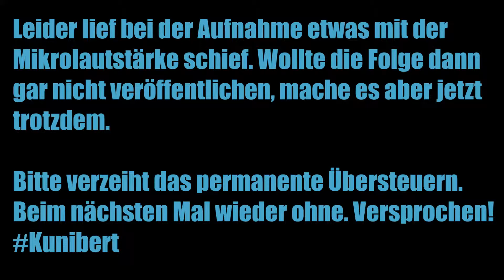Let's Play Minecraft #14 [Bairisch] [HD] - Die Muttermilch-Spritzerin läuft Amok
In Folge 14 bin ich allein, allein. Kein Shotguneater mehr da. Ganz für mich baue ich an meinem Gasthaus weiter.

Bitte schreibt Vorschläge, Meinungen und Gedanken in die Kommentare. Euer Feedback ist uns wichtig!
Wir werden bei Möglichkeit auf die neueste Version updaten!

Soundtrack:
Youtube Creative Common Soundtrack

--MINECRAFT 1.7.2--
Spiel von Mojang Specifications (2014).

Lustig kommentiertes, bairisches Gameplay mit RitterKunibert66 und Shotguneater.

--TEXTUREN--
Chromahills Texture Pack

Wenn ihr auch Minecraft zocken wollt:
MINECRAFT kaufen! Nicht saugen!